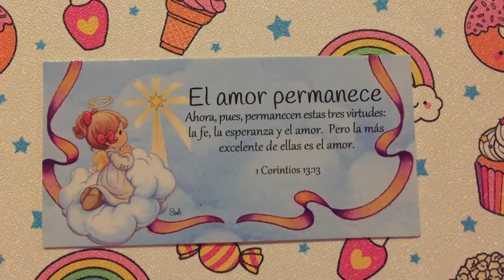El amor permanece ♥️ Versículo bíblico